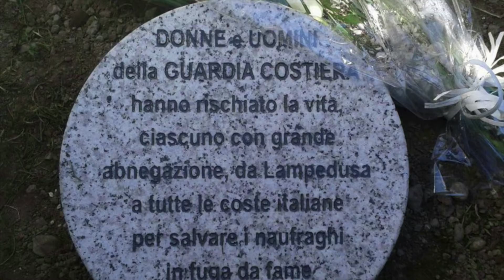TARANTO - IL VIDEO ISTITUZIONALE DELLA GUARDIA COSTIERA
Ringraziamo il C.V. Rosario MEO, comandante della Capitaneria di Porto di Taranto per averci messo a disposizione questo video, che evidenzia il grande impegno delle Capitanerie di Porto /Guardia Costiera. Ad Maiora Semper.